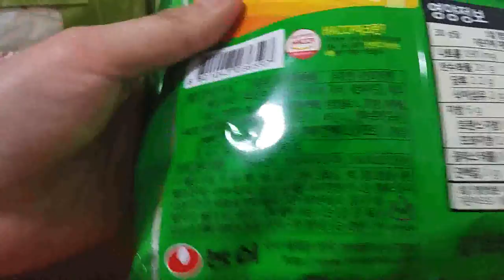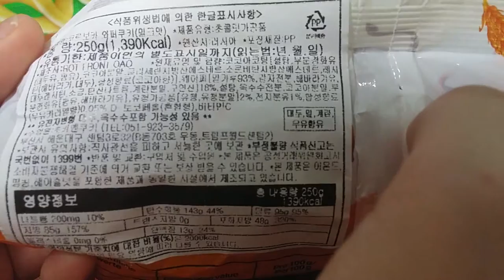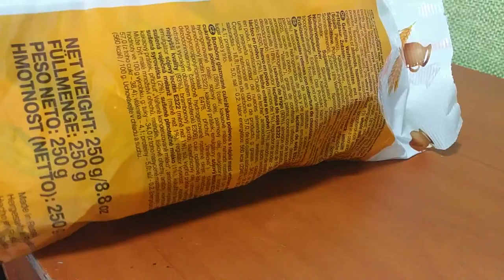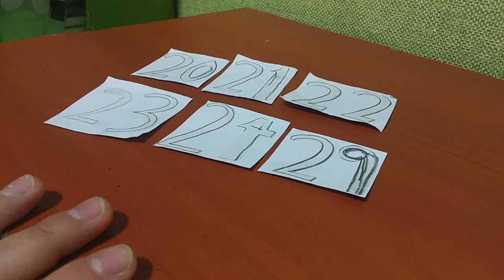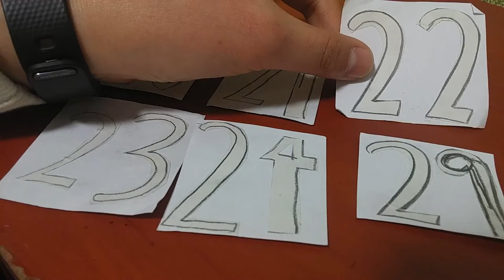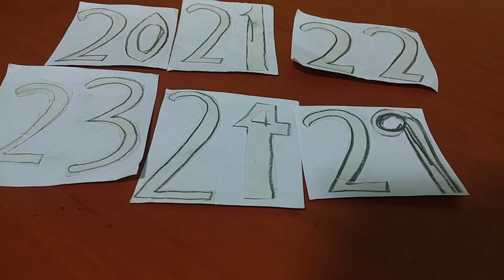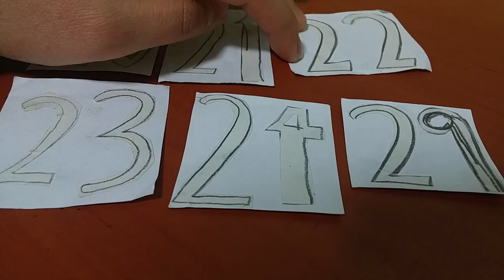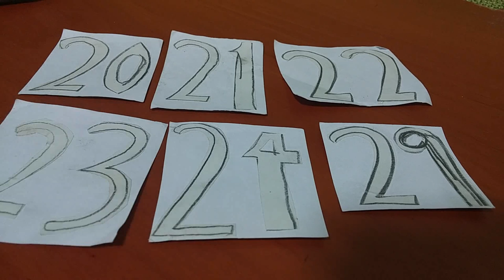2019 로봇손 중간점검과 창원 시내버스 에대해서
안녕하세요시청자분구독자님들미시카에요반갑습니다저의채널에방문해주셔서감사합니다이번영상은바로종이로봇손중간점검으로보여드릴려고촬영해봤어요 어느정도는만들어놓았고요 나머지도마저만들어서보여드릴께요그리고과자는제가구매한거에요 양파링은북마산농협하나로마트에서구매했고요 가격은900원에구매했고용원래가격은1200원입니다 바나나킥도같이구매했어요 바나나킥역시가격은900원이고요원래가격은1200원입니다 코르보카와퍼쿠키밀크맛은창원홈플러스에가서구매했어요  가격은2천원이고요 갯수는18개가들었어요 초코맛도같이구매했고요 가격은밀크맛과같은2천원이에요 그리고창원시내버스노선 20번 지선버스에대해서 설명드린거에요
창원시내버스40번버스에대해서말씀드릴께요끝까지시청해주셔서감사합니다 담엔어떤걸해보면좋을지댓글에남겨주세요 저의또다른채널인 카카오TV미시카채널도많이시청해주시고요저의랜선아빠이자현재KR문짱님의채널도많이시청해주세요감사합니다
Nice to meet you. Thank you for visiting my channel. I filmed this video to show you the mid-term inspection of the paper robot hands. I've made some and I'll make the rest and show you. And I bought the cookies. Onion rings at NongHyup Hanaro Mart in Bukmasan. They cost 900 won. The original price is 1,200 won
I also bought a banana kick. Banana kick costs 900 won. The original price is 1,200 won
I bought the Corvoca Whopper Cookie Milk flavor at Changwon Homeplus
It costs 2,000 won, and it cost 18 pieces. I also bought chocolate flavor. It costs 2,000 won, the same as milk flavor. And I explained about Changwon city bus route number 20
Let me tell you about bus 40 in Changwon
Please leave comments about what I should do next time
Please watch Kakao TV Missica channel and my online dad and current KR Moonjjang's channel. Thank you